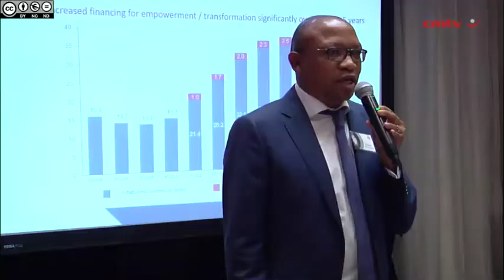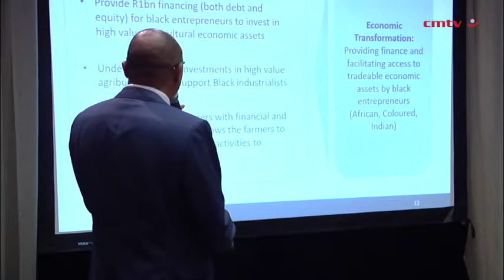Land Bank sets aside R1bn to support black farming investments in 2017 Web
South Africa’s Land Bank has set a target of disbursing “at least” R1-billion in 2017/18 to support investments by black entrepreneurs in the agricultural sector and to begin transforming a loan book that is still overwhelmingly composed of funding to established commercial farmers.